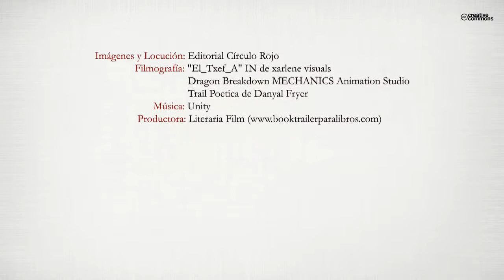Strulk. El dragón maldito. (Booktrailer) - Editorial Círculo Rojo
Es la aventura de unos niños, que escapan de un refugio de las profundidades de la Tierra, hacia la superficie. Una vez allí, encuentran una serie de siniestros personajes, a los que aprenderán poco a poco a hacer frente. Todo da un giro inesperado al encontrarse a Strulk, un dragón malvado con poderes mágicos...